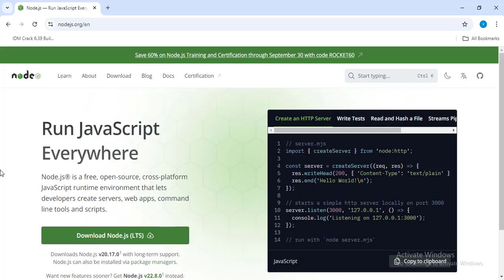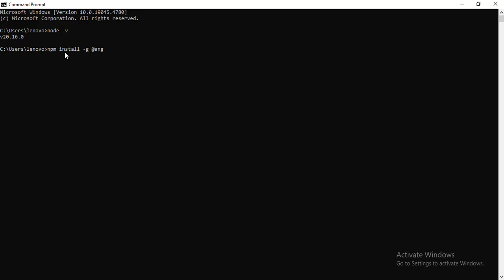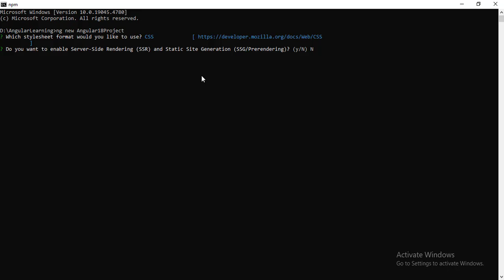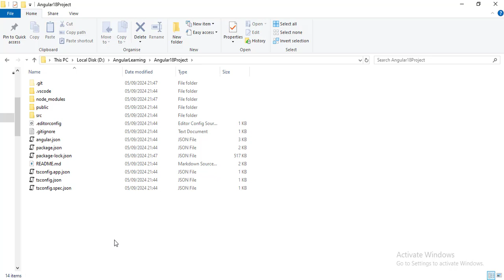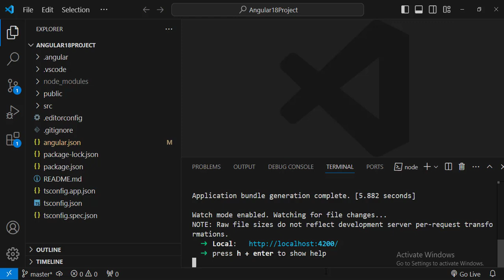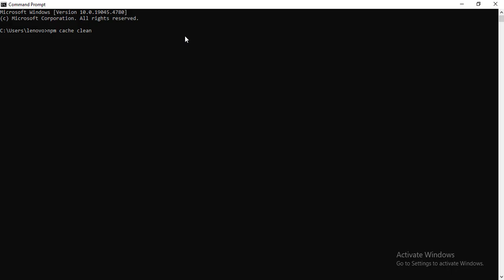Angular 18 Installation and Project Creation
@gogetmyguru How to Install Angular 18 & Create Your First Project | Step-by-Step Guide for Beginners 🚀

In this tutorial, we'll walk you through the installation of Angular 18 and show you how to create your very first Angular project! Whether you're new to Angular or upgrading from a previous version, this video will give you everything you need to get started.

📌 In this video, you’ll learn:
How to Install Angular CLI: Install the Angular 18 CLI tool with Node.js and npm.
Setting Up Your Development Environment: Key tools and configurations.
Creating Your First Angular 18 Project: Step-by-step guide using ng new.
Running Your Angular App Locally: Learn to use ng serve and view your app in the browser.
Angular 18 Features: A quick overview of the latest updates and features in Angular 18.

If this video helped you get Angular 18 up and running, don’t forget to like, subscribe, and click the notification bell 🔔 for more tutorials on Angular development, web development best practices, and more!